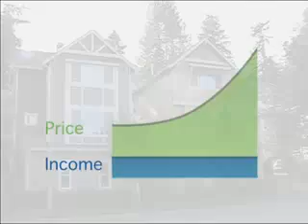Framing Our Futures (Archive)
A Conversation with Habitat for Humanity of East King County